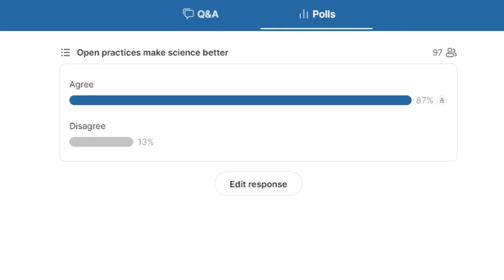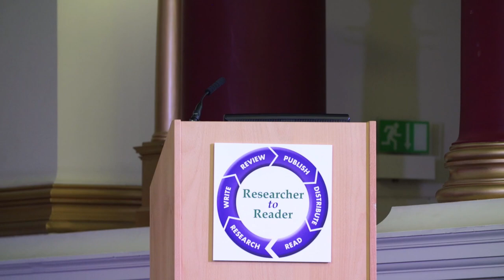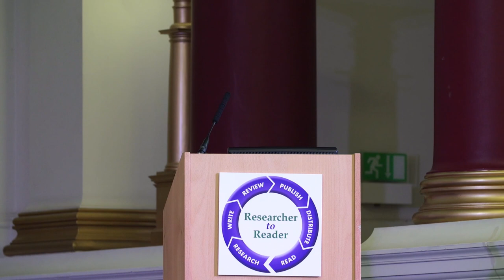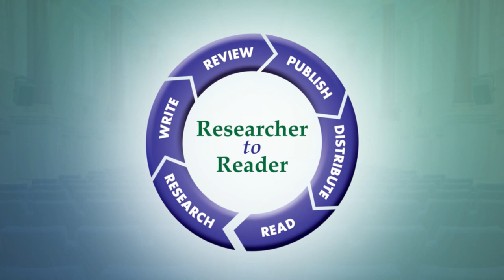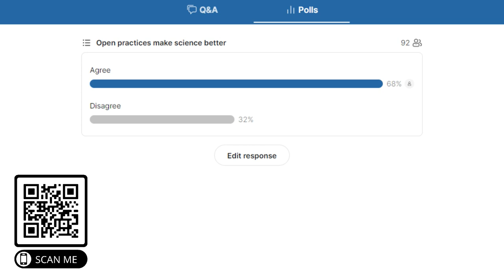R2R 2023 09 Debate: Open Practices Make Science Better (Anderson)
Researcher to Reader Conference 2023 - Session 09
Debate: Open Practices Make Science Better

Rick Anderson
- University Librarian, Brigham Young University
Steven Heffner
- Managing Director, Publications, IEEE
Catriona MacCallum
- Director of Open Science, Hindawi Publishing
Karin Wulf
- Director and Librarian, John Carter Brown Library
Malvika Sharan
- Senior Researcher, Alan Turing Institute